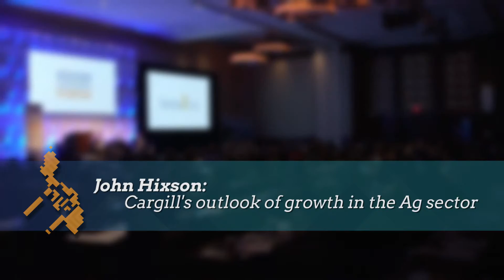2016PBIF - Key Quotes - John Hixson: 'Cargill's outlook of growth in the Ag sector'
2016PBIF - Key Quotes - Jon Hixson: 'Cargill's outlook of growth in the Ag sector'

2016 Philippines Business & Investment Forum:

Over the past five years, the Philippines has gone from being known as the “sick man” of Asia to the region’s stellar performer, lauded by international investors and analysts as one of the most promising countries for future growth and investment.

As evidence, in 2013 the three major international credit rating agencies – Standard & Poor’s, Moody’s and Fitch - all raised the Philippines’ sovereign debt to an investment grade rating, the first time it has achieved this status. The country’s GDP grew at an average of 6.3 per cent from 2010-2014, the highest five-year average in the past 40 years. In order for the country to realize its potential over the next decade, the current consumer-driven expansion will have to change to investment-led growth. Although last year ́s $6.2 billion in foreign investment was the highest figure ever, more international investment is required in strategic areas such as infrastructure, manufacturing, energy, agriculture, education and healthcare.

The Philippines Business & Investment Forum in New York will bring together influential leaders from the Filipino government and private sector, along with their U.S. and relevant international counterparts for an in-depth analysis of the Philippine economic and political situation and the opportunities it holds for investors, both in capital markets and in industry.

Jon Hixson, Vice President, Corporate Affairs Cargill:

Mr. Hixson is Vice President, Corporate Affairs at Cargill, Incorporated. In this role, he leads Cargill’s government relations team for North America which encompasses activities at the state and national level in the United States, as well as Canada.

Prior to returning to Washington, D.C., Jon spent three years working for Cargill in Singapore. During this time, he worked with Cargill businesses throughout the Asia Pacific region and served numerous capacities - including leading projects in Vietnam, Thailand and the Philippines; supporting projects in China and Korea; and managing the Corporate Affairs team in Indonesia. Jon also developed Cargill’s sustainability programs for palm and coconut oil, as well as a range of smallholder support programs during his tenure in the Asia Pacific.

Jon joined Cargill in September 2005 and spent the first six years working in the Washington office, supporting a number of Cargill businesses in the agriculture and risk management sectors. This portfolio included a focus on food and agriculture supply chains, biotechnology, transportation and regulations affecting commodity price risk management services.

Jon moved to Washington in 1994, where he began his career on Capitol Hill. He spent nine years working for Congressional Members in both the U.S. Senate and House of Representatives, including Senator Nancy Kassebaum, Senator Pat Roberts, and was Chief of Staff for Congressman Jerry Moran. Mr. Hixson began his professional career with ConAgra Flour Milling in Denver, Colorado and continues to maintain an active interest with his family farm in Kansas.

Jon has a Bachelor of Science Degree from Kansas State University and a Masters in Business Administration from George Washington University in Washington, DC.